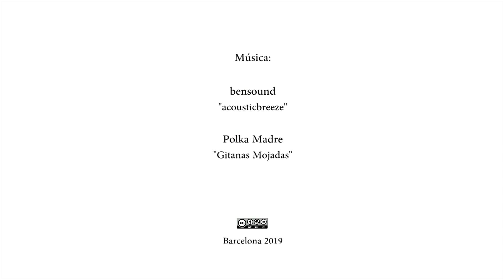PERILL El món s’està acabant! - MOPA 2019-20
Curtmetratge de 6è del curs 2019-20,  del festival MOPA: mostra audiovisuals escolars. Coordinat per Teleduca.